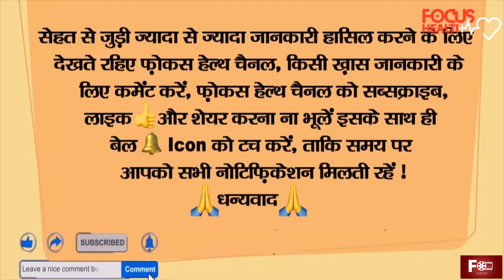घर के वास्तु बदलने के कारण भी होता है सर दर्द आधा हो या पूरा या माइग्रेन इन सबका इलाज और उपाय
हमसे जुड़ने के लिए हम आपके आभारी है ।

हम अपने दर्शकों से समर्थन की उम्मीद कर रहे हैं, ताकि हम अपना सर्वश्रेष्ठ प्रदर्शन कर सकें।
हमारे सभी दर्शकों को उनके उदार समर्थन के लिए धन्यवाद देते हैं ।
हमसे जुड़ने के लिए एक बार फिर से बहुत-बहुत धन्यवाद  ।।

@ Focus Health Channel on : Youtube
@ Focus Health Channel on : Instagram
@ Focus Health Channel on : Facebook page